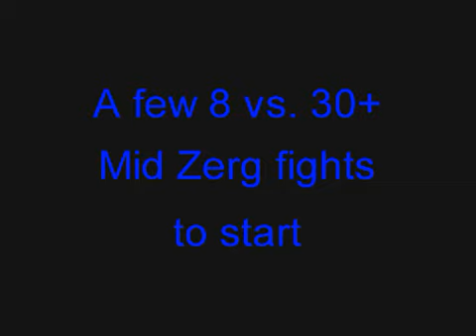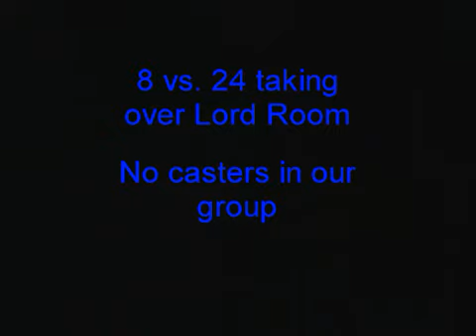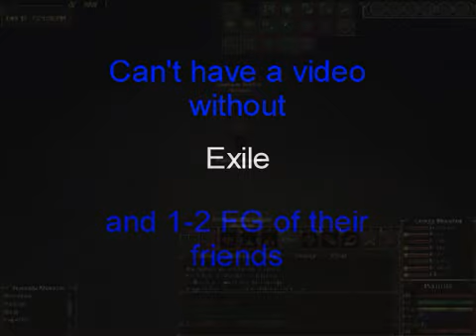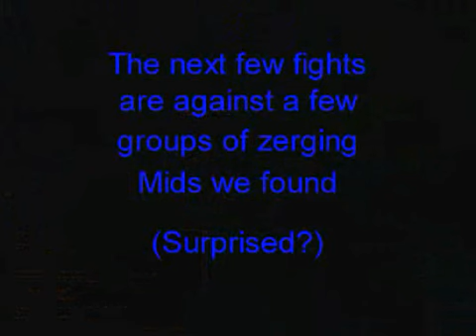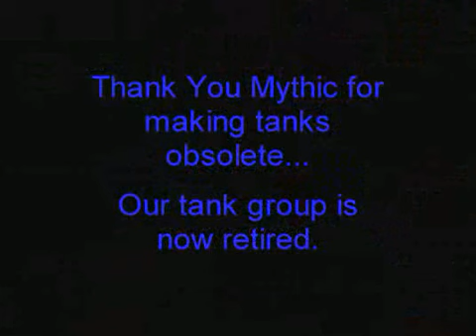DAoC - Illuminati 8man zerg busting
Music: DMX-Where The Hood At, Linkin Park-Figure.09, Eyal Barkan & Yahel-Mr. Club Trance, Barthezz-Infected
Found this on an old harddrive. Hib guild Illuminati busting up some zergs.

Authored by Tokey